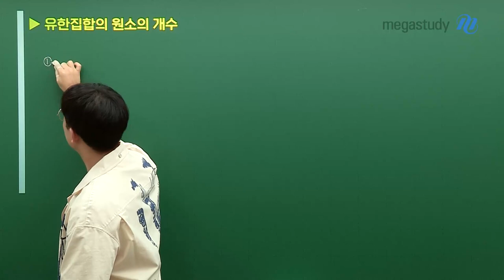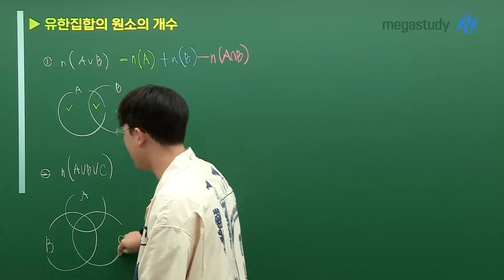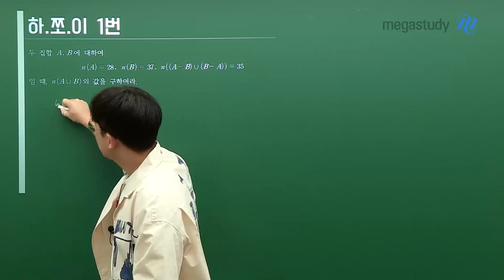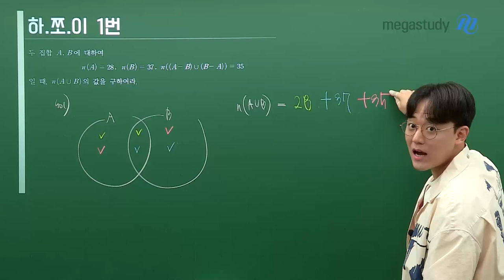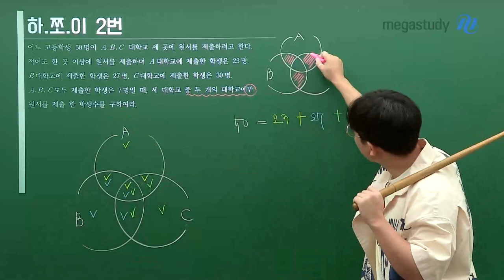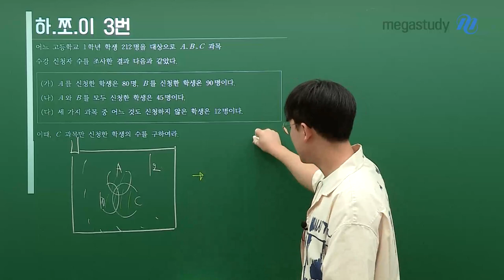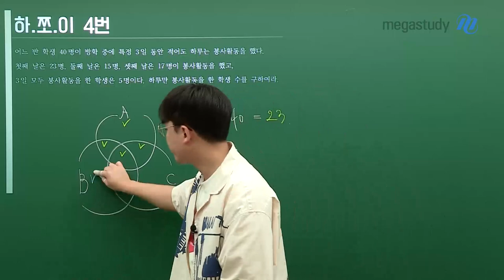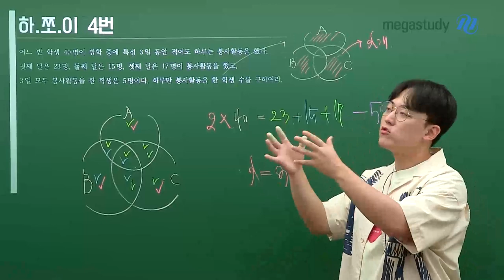[메가스터디] 수학 하정민쌤 - [하.쪼.이] 유한집합의 원소의 개수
2학기 중간고사를 맞아 찾아온 하늘이.쪼개져도.이것만은!

이번 2탄은 〈유한집합의 원소의 개수〉에 대해 정리해보려고 합니다.
핵심만 콕 찍어서 설명하였으니, 반드시 이해하고 내신 시험에서 꼭 실력발휘 하세요!!